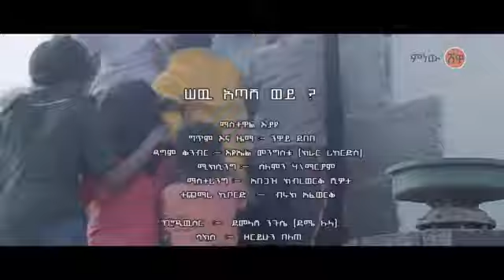Ethiopian Music Mastewal Eyayu ማስተዋል እያዩ ሠው አጣሽ ወይ New Ethiopian Music 2021Official Video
hagerea